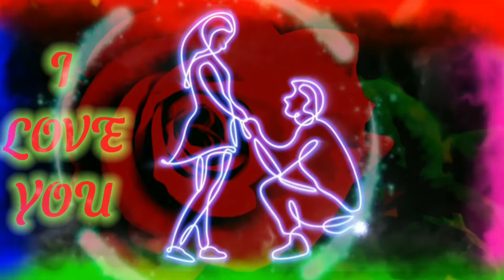Raatan Lambiyan |o raatan Lambhiya lambiya re whatsapp status|valentines day whatsapp status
YOUR QUERY:

14 FEB STATUS
ROMANTIC STATUS
valentines day whatsapp  STATUS
GIRL ATTITUDE  whatsapp  STATUS
14 FEB whatsapp  STATUS